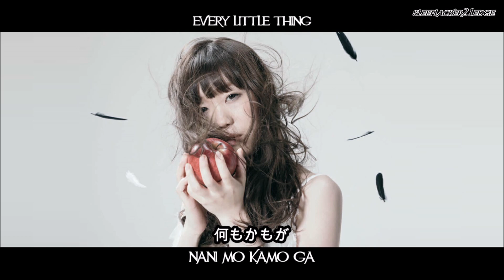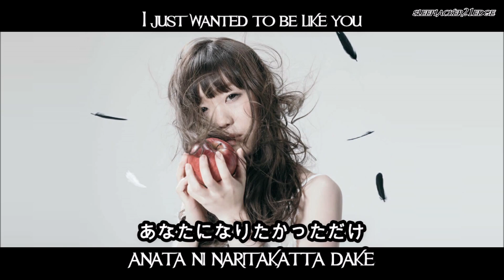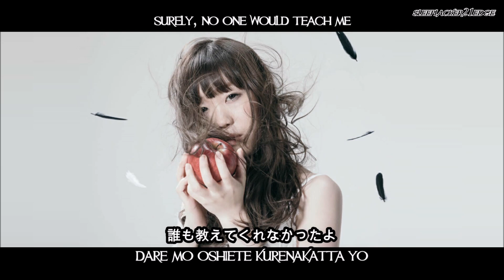Aimer - Black Bird fanmade [Kana, Kanji • Romaji • English] subtitles by sleeplacker21edge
Song subtitles for:
Aimer - Black Bird
Album: Black Bird / Tiny Dancers / Omoideha Kireide,
       2018
Label: SME Records